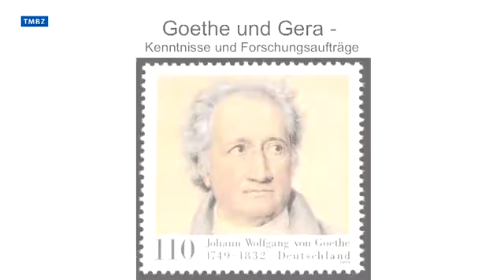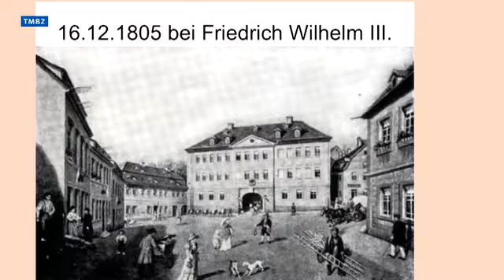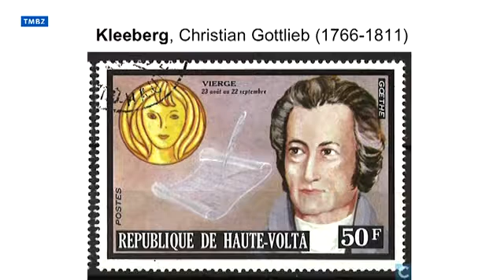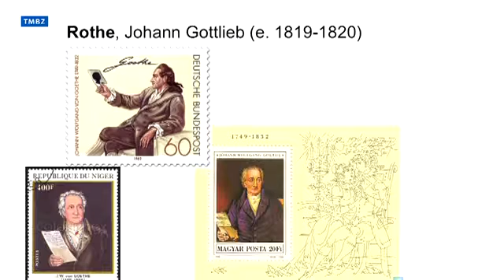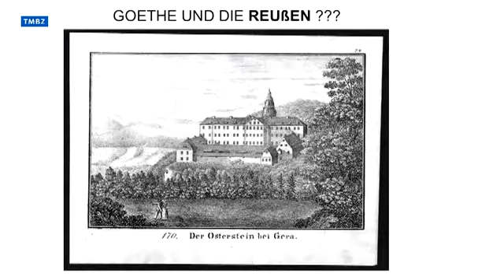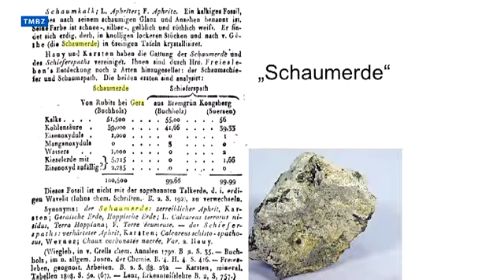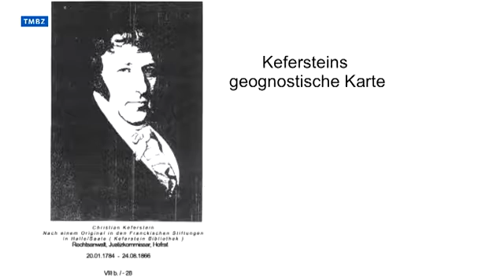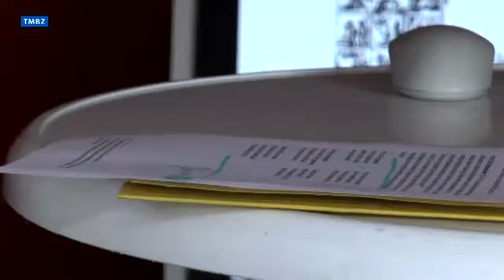Goethe und Gera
Ein Vortrag von Dieter Bauke, dem Leiter der Fachgruppe Heimatgeschichte beim Kulturbund Gera.